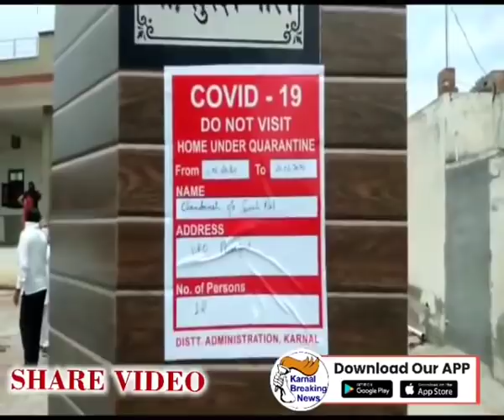इंद्री में आए दो कोरोना पॉजिटिव केस, एक की ट्रेवल हिस्ट्री दिल्ली की दूसरे की ट्रेवल हिस्ट्री पुणे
Big News - करनाल के इंद्री में आए दो कोरोना पॉजिटिव केस, एक की ट्रेवल हिस्ट्री दिल्ली की तथा दूसरे की ट्रेवल हिस्ट्री पुणे की ,देखें Live - Share Video

गांव बदरपुर की रहने वाली महिला पुणे से अपने घर के लिए बदरपुर के लिए चली और उसने करनाल कल्पना चावला मेडिकल कॉलेज में अपना टेस्ट कराया जहां पर उसका टेस्ट पॉजिटिव आया उसको करनाल में ही आइसोलेट कर दिया गया था !

वहीं पर इंद्री के गांव फूसगढ़ का एक युवक कोरोना पॉजिटिव आया जो पिछले दिनों दिल्ली में टमाटर लेकर के गया था कल ही उसका इंद्री सीएचसी में कोरोना टेस्ट किया गया था जिसकी रिपोर्ट आज पॉजिटिव आई है ।स्वास्थ्य विभाग ने उस युवक को आइसोलेट करने के लिए करनाल भेज दिया है तथा जिस गली में युवक का घर है उसको सील कर दिया । Share Video